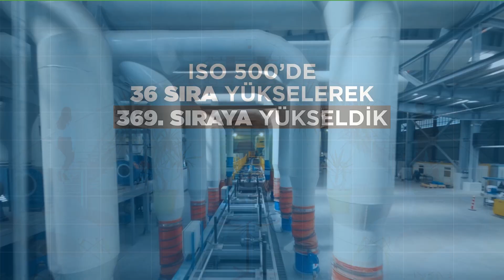Yorglass / 2023 Özeti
Yorglass'ta 2023 boyunca olup biteni özetledik.